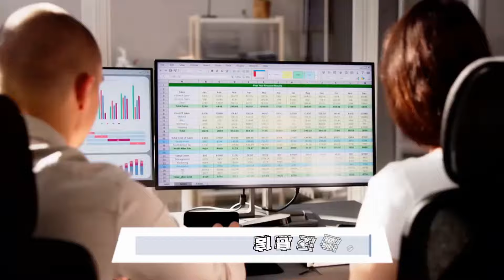韓國公園高爾夫熱潮席捲而來；堪培拉房價下滑，買家市場來臨；克里斯蒂娜·霍爾新秀《翻轉大賽》迎來前夫加盟：華爾街房地產20241110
歡迎來到我們的《華爾街房地產》節目！今天我們將帶您了解三個不同的熱門話題。首先，韓國的公園高爾夫運動正在迅速崛起！這項源自日本的運動因其簡單易學而受到廣泛歡迎，吸引了各年齡層的參與者，從老年人到年輕家庭，參與人數已超過15萬，設施遍布全國。

接下來，我們來看看堪培拉的房地產市場！隨著生活成本上升，堪培拉的房價正在逐漸下滑，成為買家市場。不過，儘管市場上賣家數量增多，但仍有一些買家在這個時期成功購房，顯示出市場的活力。

最後，我們將聚焦克里斯蒂娜·霍爾的新秀《翻轉大賽》。在前夫喬什·霍爾退出後，克里斯蒂娜與前夫安特·安斯特德攜手合作，這引發了不少話題，兩人似乎在拍攝現場相處融洽。請大家繼續收看詳細內容！